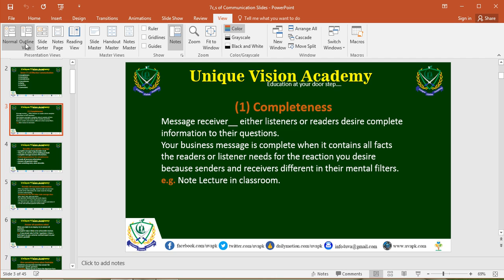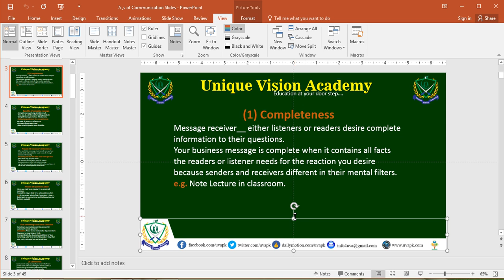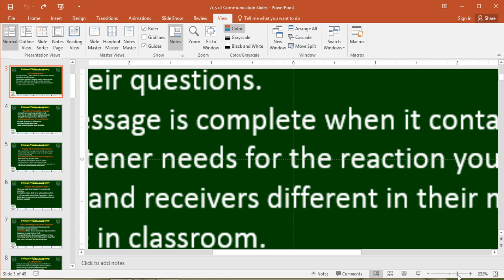Class 8 Microsoft Power Point View Menu Complete in Urdu Hindi www uvapk com